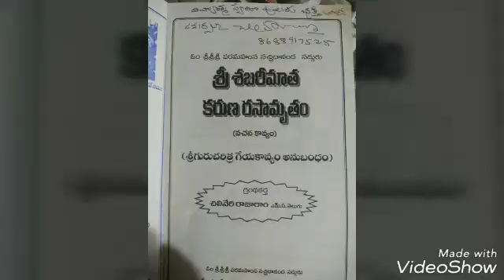Telugu Sri Guru Charitra Geya Kavyam - Clip-3, Chapter - 01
శ్రీ గురు చరిత్ర గేయకావ్యం - - రచన శ్రీ చిలివేరిరాజారాం గారు రిటైర్డ్ తెలుగు ఉపాధ్యాయులు, నిజామాబాదు, సంగీతం, గానం చి. శ్రీరాం, హైదరాబాదు. పరమహంస పరివ్రాజక అవధూత దత్తావతారి
శ్రీశ్రీశ్రీ శబరీ మాత అపార అనుగ్రహమును, అనన్య భక్తిని, చిరకాల సేవా భాగ్యమునూ పొందిన  శ్రీ చిలివేరిరాజారాం గారు వారి అనుజ్ఞ, ఆదేశంతొ ఈ గేయ కావ్యం ను రచించి వారికే అంకితమిచ్చారు...